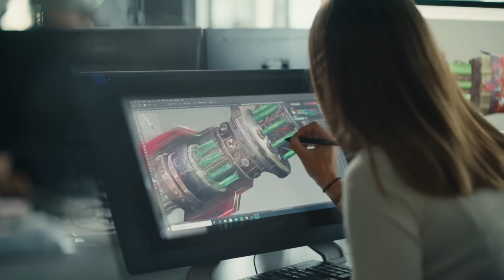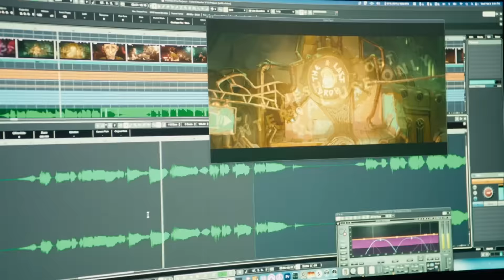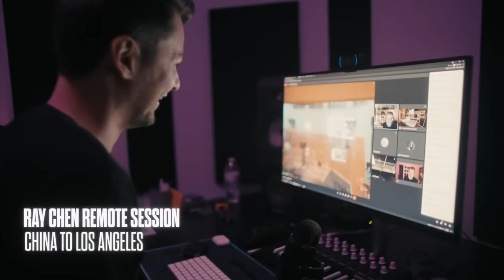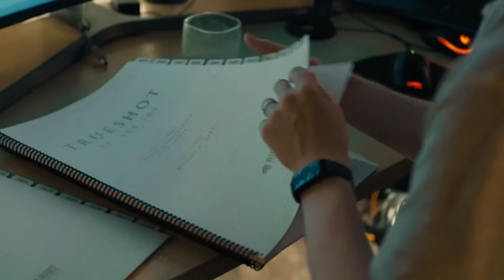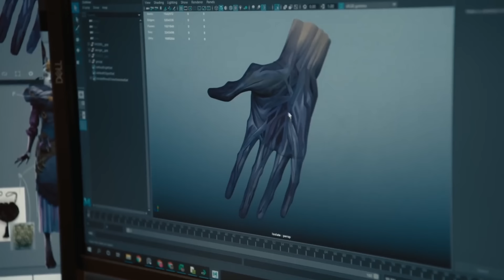I'm on Netflix's Arcane🫣: Ray Chen reacts to his own scenes in Arcane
🎉 Stay motivated while you practice and *join the practice community on Tonic today*

This was a dream come true. I finally practiced my way to immortality in Riot Games' Emmy-Award winning Netflix show: Arcane. Everything, from the story to the art design and especially the music, was amazing from start to finish. Fingers crossed for Season 2

Tonic is an innovative music practice platform designed to make classical music education accessible, connected and fun for a global community of musicians and learners. Practice with a live audience, dive deeper into music techniques and make new friends who’ll cheer you on as you improve.